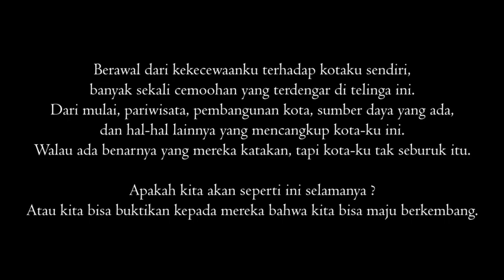this is Majalengka